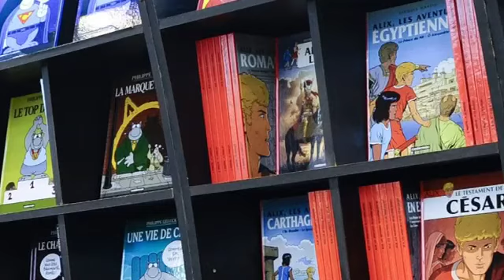Selon Philippe Ostermann, directeur général adjoint des é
Selon Philippe Ostermann, directeur général adjoint des éditions Dargaud, "les auteurs de BD ne pourront plus vivre de leurs oeuvres".